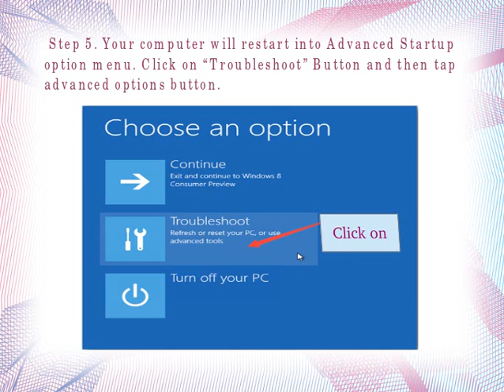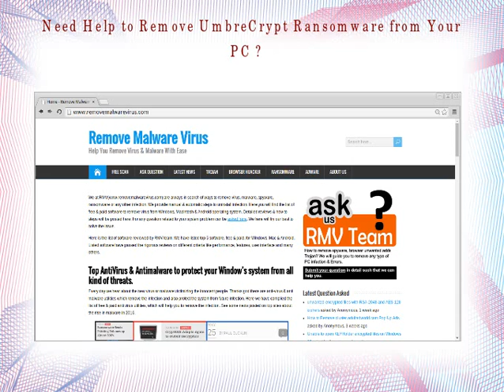Solution To Remove UmbreCrypt Ransomware From Windows (7/8/10)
To remove UmbreCrypt Ransomware easily and quickly from the computer system, watch out this video tutorial attentively.